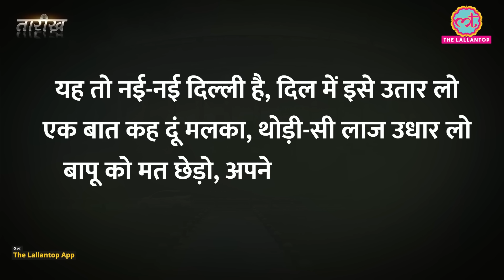Queen Elizabeth की वो इच्छा जो Indira Gandhi ने पूरी न होने दी! | Tarikh E395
Tarikh is a daily program in which we present you with incidents and stories of noteworthy persons of Indian History in Hindi. In this edition of Tarikh, Nikhil talks about  Queen Elizabeth’s India Visit. Elizabeth was the first British monarch to accede to the throne after India's Independence from colonial rule in 1952 and admired the “richness and diversity” of India where she made three State Visits over the course of her reign – in 1961, 1983 and 1997. These visits also had their own share of controversy. In 1961 the tour was engulfed in a hunting scandal when prince Philip hunted a tiger in Jaipur. In 1983 Queen wanted to hold a ceremony in Rashtrapati bhawan and In 1997 Elizabeth visited Jallianwala Bagh. Watch the complete video to know some interesting stories about these tours.